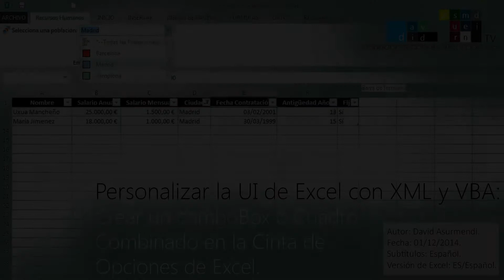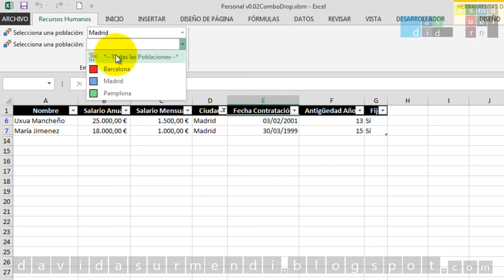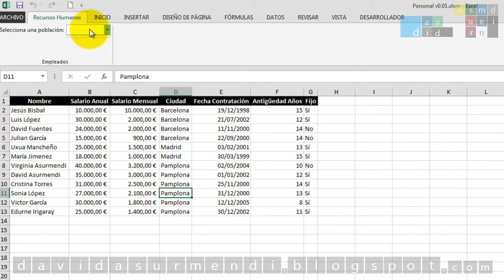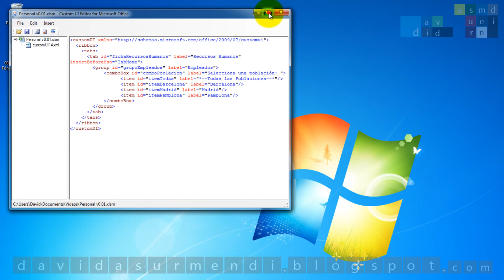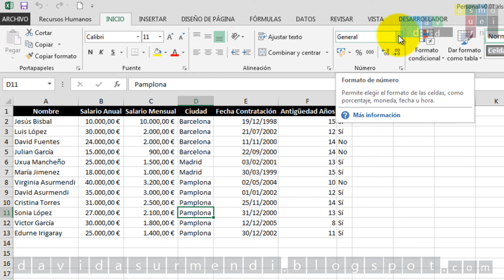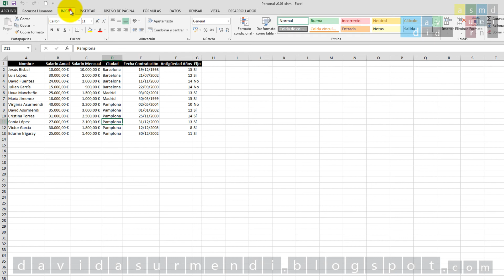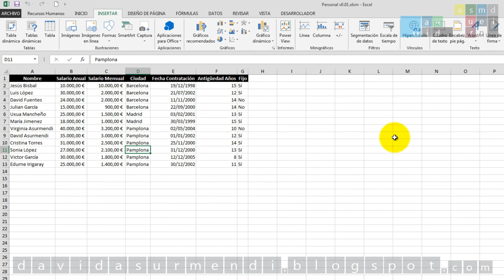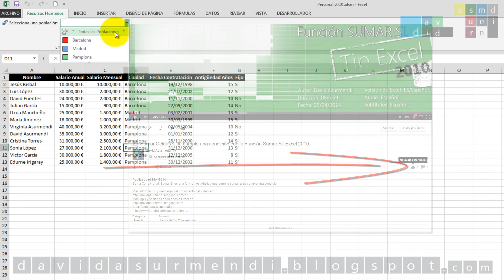Como crear un ComboBox o Cuadro Combinado en la Cinta de Opciones de Excel, en la Ribbon.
*MIRA LA OFERTA ESPECIAL MÁS ABAJO* Seguimos personalizando la Cinta de Opciones de Excel, en esta ocasión vamos a crear un comboBox, un cuadro combinado. Utilizando código XML vamos a definir un comboBox que posteriormente usaremos para aplicar un filtro. Vamos a ver cómo se crea y cómo se pueden utilizar algunos atributos para modificar su apariencia. Entre otras cosas os explicaré como cambiar su tamaño y como mostrar imágenes en su interior.

OFERTA ESPECIAL
Aprende a automatizar y ampliar Excel con mi Curso de Macros y Programación de Excel con VBA, publicado en Udemy. Tendrás acceso a: Todo el material del curso de por vida, casi 16 horas de formación, 101 clases, resolución de dudas y certificado de finalización.Cupón Descuento:
Puedes acceder a la lista de reproducción de este curso en el siguiente enlace, así podrás seguir los en el orden correcto:
Para más información sobre esta sesión y para descargar el archivo que uso en el vídeo, dirígete a: